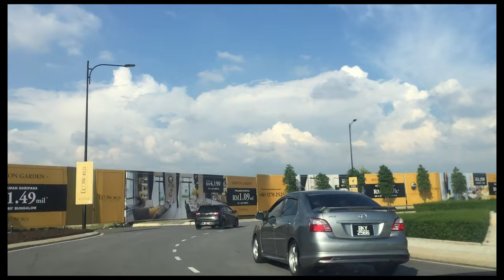4k Resolution - Eco Graham - Eco Grandeur - Eco World - New Vlog